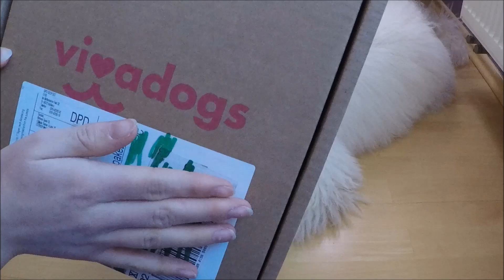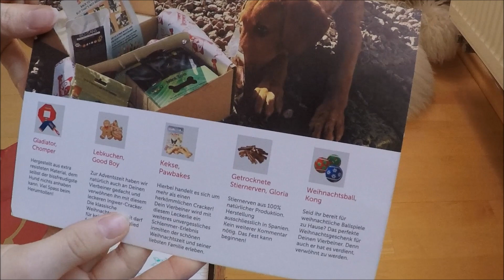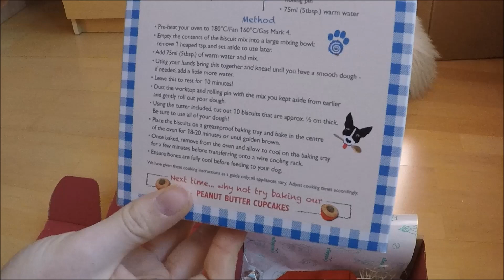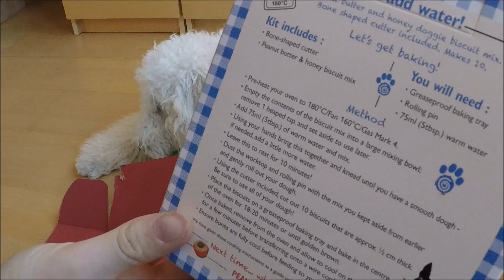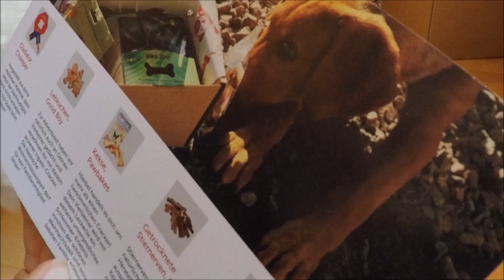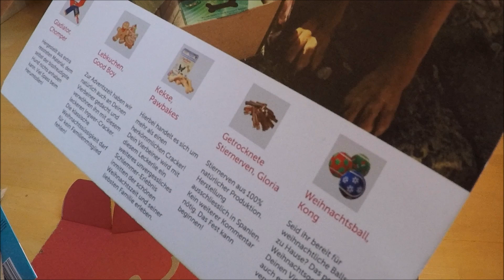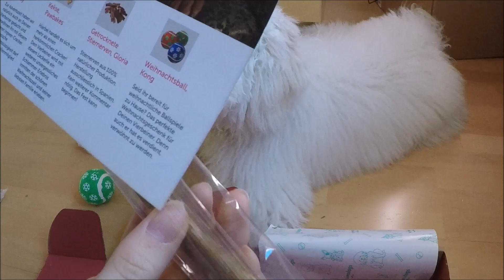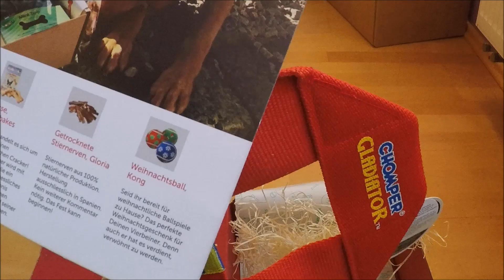Vivadogs (Pfötchenbox) UNBOXING | Überraschungsbox für Hunde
Hey Leute,
Vivadogs war so freundlich und hat mir ein Päckchen zugeschickt, welches ich in diesem Video gemeinsam mit Emma auspacke. Viel Spaß! ;)

Was ist Vivadogs?

Mit Vivadogs wirst Du jeden Monat neue Spielzeuge, Snacks, Zubehör, Nahrungsergänzungsmittel und andere Artikel für die Gesundheit und Hygiene Deines Hundes entdecken. Unsere Mission ist es, euch mit neuen Produkten zu überraschen, mit ausschließlichTopmarken in Originalgröße! Dazu wählt unsere I+Dogs Abteilung alle Produkte spezifisch für euch aus, unter Berücksichtigung der Größe und Beißkraft Deines Hundes.